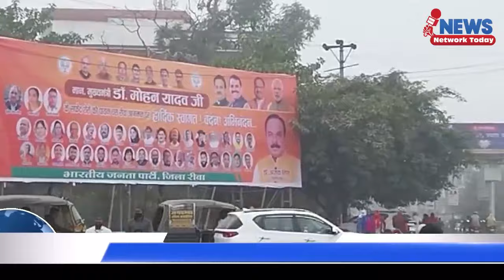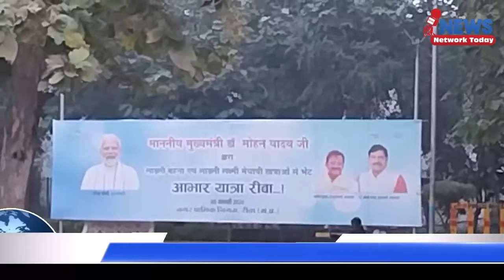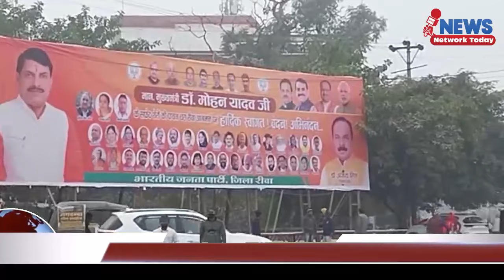मुख्यमंत्री मोहन यादव शुक्रवार को रीवा में ऐतिहासिक स्वागत की तैयारी ||NEWS NETWORK TODAY